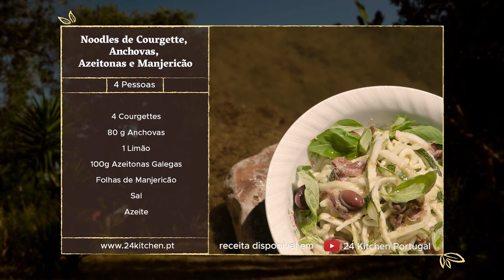Chef de Raiz - Noodles de Courgette e Anchovas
24Kitchen é um canal em que a comida é o “prato principal” – de onde vem, como se prepara e como pode tornar a nossa vida melhor, mais longa e mais rica.

24Kitchen é uma fonte de entretenimento, bem como de informação, em que estão sempre presentes bons alimentos e a melhor programação gastronómica nacional e internacional.